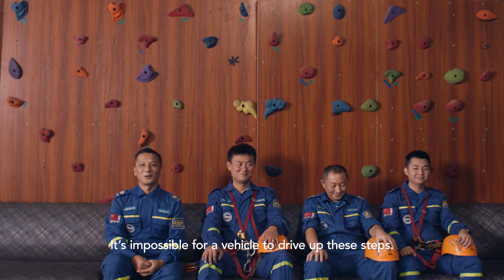Range Rover Sport | The Holy Mountain | Land Rover USA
Unfold the divine history of the Tianmen Holy Mountain that is said to make dreams come true. From the top of the mountain, the road winds under the mountain ridges shaped similar to the spine of a dragon. Watch how the dangerous 999 steps are combated with the most agile and dynamic Range Rover Sport.